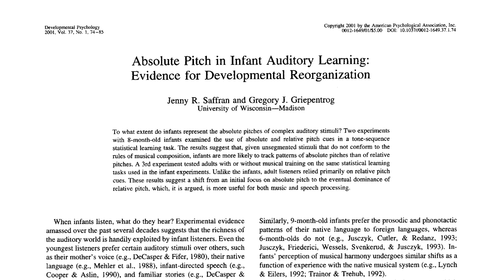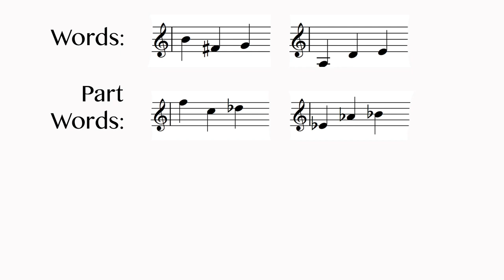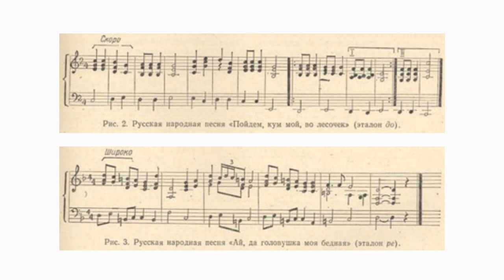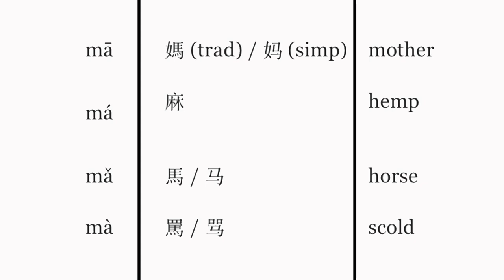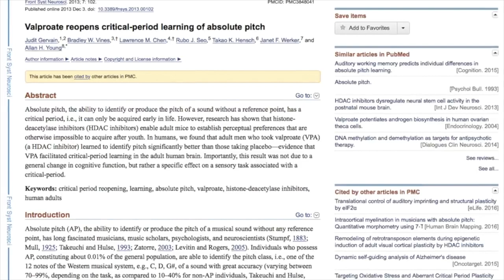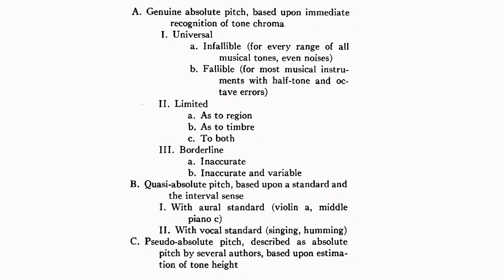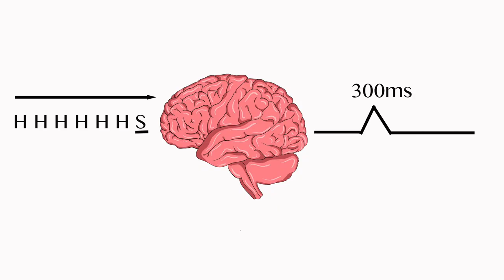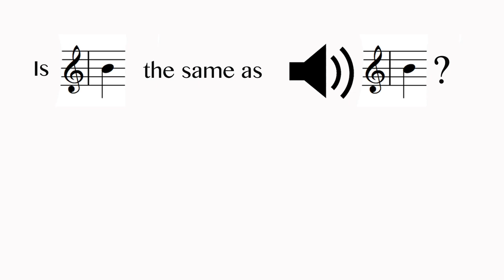Why Rick Beato is Wrong About Perfect Pitch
A scientist's response to Rick Beato's video "Why Adults Can't Develop Perfect Pitch."

I am a professional Jazz Musician, a Lecturer at Middlesex University, an Associate of the Royal Academy of Music, and a Music Psychology PhD student at the University of Cambridge (where I am studying Absolute (i.e., 'Perfect') Pitch).

No animosity is intended towards Rick Beato in creating this video. Its function is to add something useful to the public understanding of Absolute Pitch (which is the topic of my PhD).

Comments:
• I'm aware I pronounce 'Wernicke's area' strangely
• The Bachem statistic is actually from 1955, not 1954 (as I say in the video)

UPDATE the Absolute Pitch training experiment is now closed. The data analysis is well underway, so more with you asap! :)